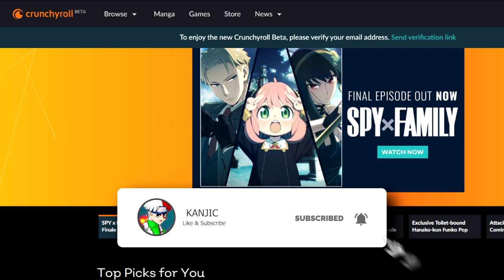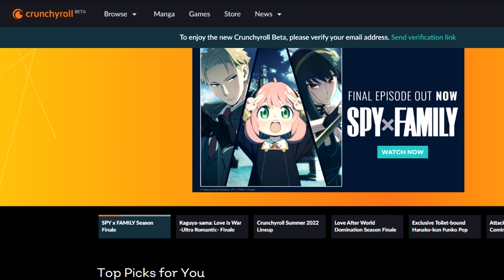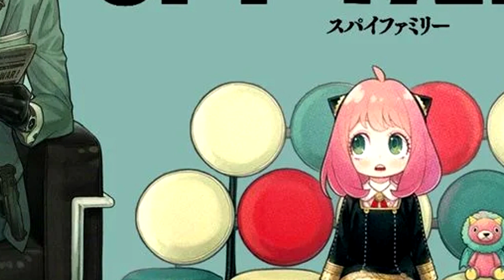Spy X Family Episode 13 Release Date Clarification! Season 2?